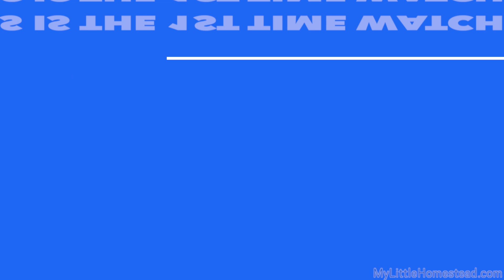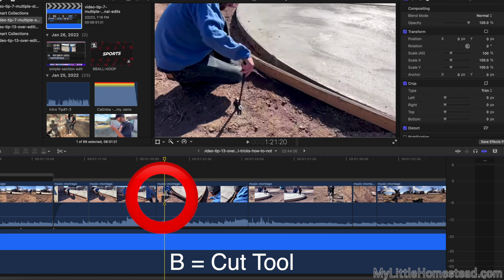🎥 Over-Editing Tip #13 - 17 Video Tips for the Content Creator | Editing Tip, Tricks & Tools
Spending time to edit is great but sometimes we get carried away.

                             304 S. Jones Blvd. Box 3933